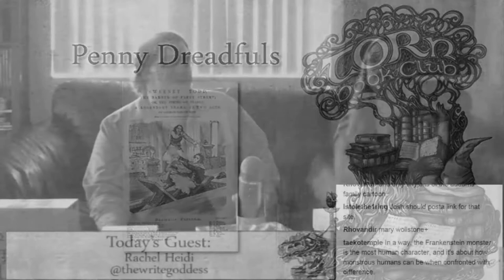TORn Book Club - Classic Horror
This week begins Horror Month! Sarumann is joined by returning guest Rachel to discuss some of the iconic classics! There were too many to go through in just one episode, so we focused on just a few. This week also includes a dramatic reading of the deleted opening chapter of Bram Stoker's 'Dracula' that was later published as a short story entitled 'Dracula's Guest'.

Be sure to follow the show on Facebook for updates on the show's topics and guests.

And be sure to tune in every Sunday at 12pm PST to watch the show LIVE! You can watch it on either of these two channels: